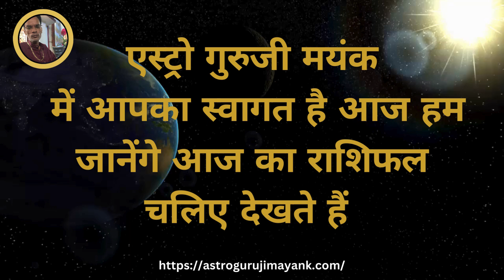Aaj ka rashifal 03 Aug 2024 Tuesday Aries to Pisces today horoscope in Hindi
Aaj ka , Rashifal  03 Aug 2024   पंचांग, राशिफल

A  Astrologer, Mayank from , resides in Delhi. A renowned name, he is globally famous. The famed Astrologer is known for his tremendous intuitive powers and gives accurate predictions. According to his predictions are aligned with God. He feels it is fifty percent intuition and fifty percent wisdom that helps make accurate predictions. The celebrity Astrologer has immense expertise in Astrology, Palmistry, Numerology, Vaastu Shastra, and Feng Shui. He gives accurate predictions on subjects related to Vedic Astrology, including horoscope matching, marriage, love, progeny, childbirth, longevity, education, career, horary, finance, and Karma based on accurate date, time and place of birth. His remedies are simple, practical, and very effective. He goes by Pooja and Vedic Mantras, and remedial measures always accompany his astrological consultations. He resides in Delhi.

घर में धन लक्ष्मी आने के शुभ संकेत

Vastu tips : पीली सरसों चमका देगी किस्मत, जानें 🌺
Tilak rule for health and wealth
shorts
short
short video
shorts video
youtube shorts
shorts youtube
viral video
viral videos
short viral videos
trending
trending videos
yt shorts
shorts feed
youtube video
trending
trending video
youtube shorts
youtube short
viral video
astro
astrology
jyotish
ghah ke upaye
vastu dosh
vastu tips
shorts
short
viral video
fact
vastu
vastu tips
vastu expert
vastu upaye
fengshui
fengshui ke upaye
namak ke paye
kapoorke paye
lakshmi ke upaye
surya ke upaye
grahe majbot kese kre
dhan parapti ki upaye
dhan ke saral totke
broom vastu
bhajan
puja ghar
aarti
ganesh ki aarti
surya grah ki upaye
mangal ke upaye
shani ke upaye
rahu ke upaye
Hesh tag
youtube shorts
video
video
 @Vastumiracles Mantra
 @Vastu Tips
 @Health And Vastu
 @Vastu Shastra - Feng Shui
 @Astrology aur Vastu Gyan
 @Vastu TV
 @Vastu Tips
 @Health And Vastu
shorts
short
youtube shorts
shorts feed
yt shorts
viral vedio
trending
trending video
youtube viral video
shorts youtube
vedio viral
viral video
youtube shorts
shorts feed
trending
jyotish
Dharm
upay
bhakti
viral video shorts
YouTube shorts
navgrah mantra
navgrah upay
pooja
Shivji
durgamaa
kali maa
Lakshmi maa
Vishnu ji
Hanuman Ji
surya dev
mangal dev
budh dev
gurudev
dharmik
ytshorts
trending
trending shorts
viral video
yt viral shorts
vastu
general knowledge

Dharmik Sansar, shorts
video
shorts
video
YouTube shorts
ab hogi manshik Shanti
Dharmik Sansar, shorts
video
shorts
video
YouTube shorts
Lakshmi Ji ko lao Ghar
vastu dosh se bachne ke upay dharmik sansar shorts
ravivar ko na kare yeh kam

सर्वे भवन्तु सुखिनः सर्वे सन्तु निरामया।
सर्वे भद्राणि पश्यन्तु मा कश्चित् दुःखभाग् भवेत्।।

सभी सुखी होवें, सभी रोगमुक्त रहें, सभी मंगलमय के साक्षी बनें और किसी को भी दुःख का भागी न बनना पड़े।

इन्हीं मंगलकामनओं के साथ आपका दिन मंगलमय हो

Astro Guru ji. 🌺🌺🌺🌺🌺